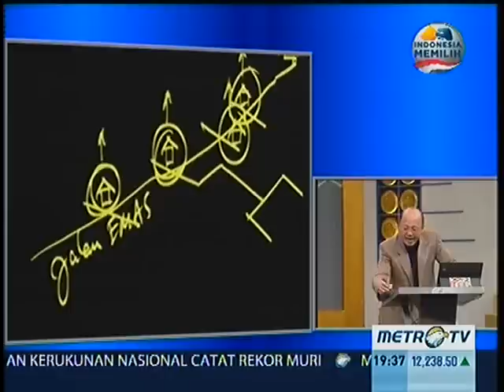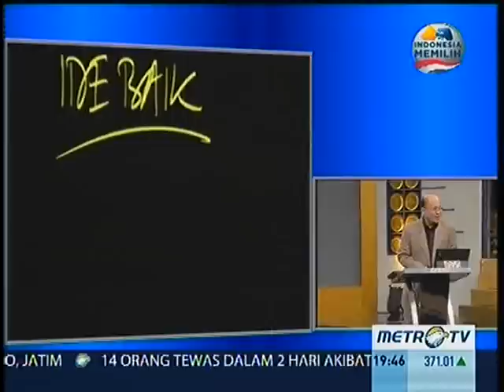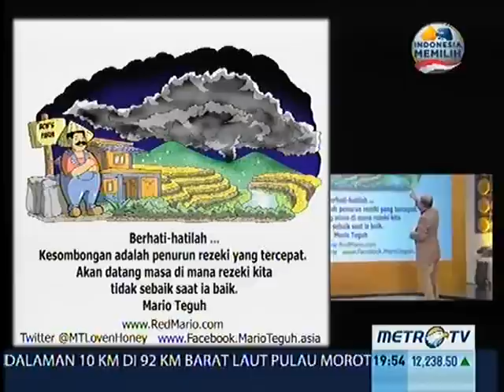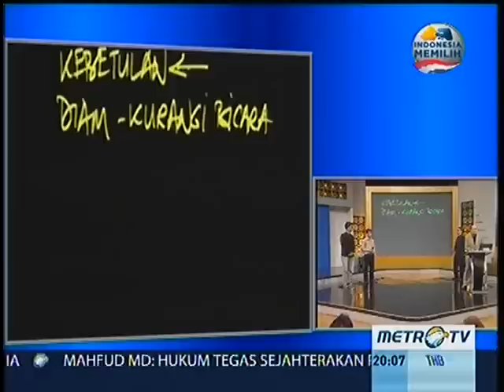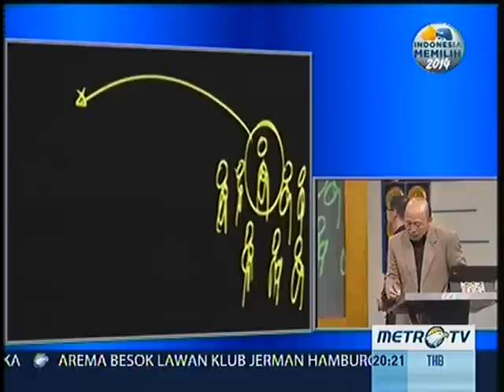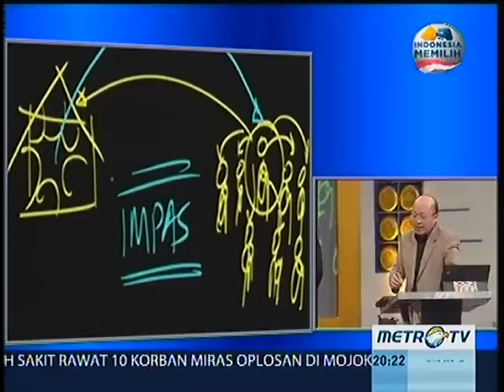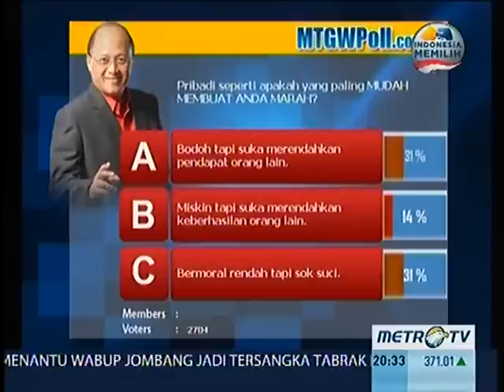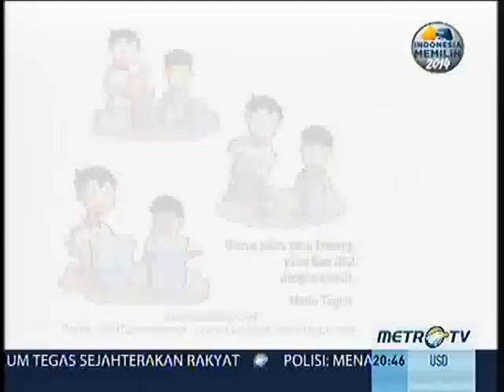Mario Teguh Golden Ways - JANGAN BELAGU (Edisi Pertama 2014)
Mario Teguh Golden Ways - Jangan Belagu, 5 Januari 2014 (full-length)

Sekedar ingin berbagi informasi, selamat menyaksikan, semoga bermanfaat.